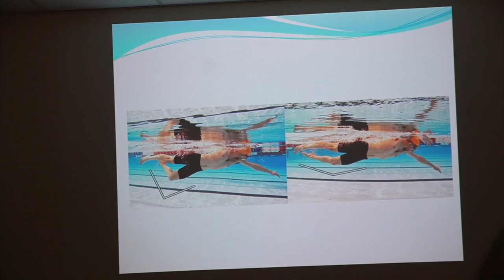哲睿Jerry為了參加鐵人賽，拜師水上運動教練，一直擔心會......! | Leader跑者專班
器材：
Sony A6400
DJI MAVIC PRO
GOPRO HERO6
IPHONE 7

ARTLIST免費兩個月優惠連結